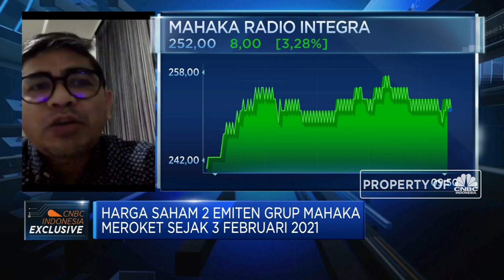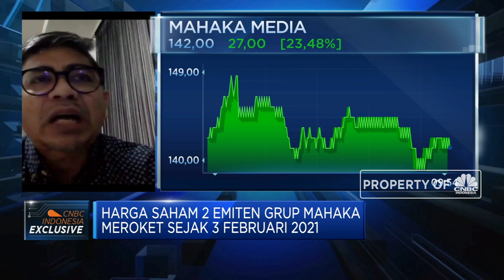Konten, Strategi Pengembangan Bisnis Industri Media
Berita Lainnya: 3 Hari Diabaikan, Batu Bara Diperhatikan Lagi & Harganya Naik

Direktur Utama PT Mahaka Radio Integra Tbk (MARI), Adrian Syarkawie menyebutkan fokus konten dan pendekatan konten terhadap target pasar merupakan kunci keberhasilan dari pengembangan bisnis media lewat perluasan distribusi channel.

Seperti apa startegi pengembangan bisnis Industri media? Selengkapnya simak dialog  Erwin Surya Brata dengan Direktur Utama PT Mahaka Radio Integra Tbk, Adrian Syarkawie dalam Squawk Box, CNBC Indonesia (Rabu, 10/03/2021)